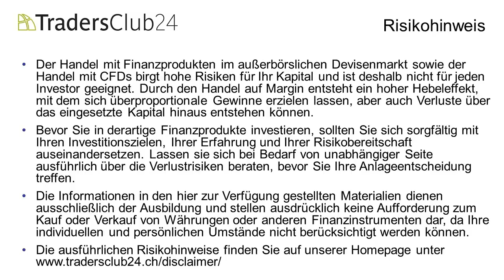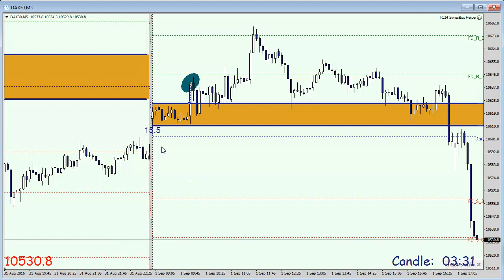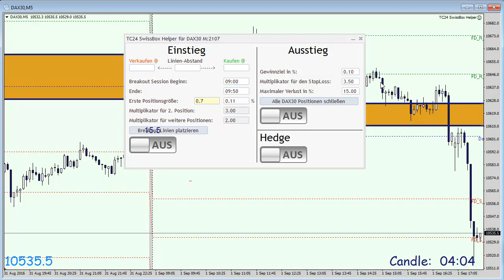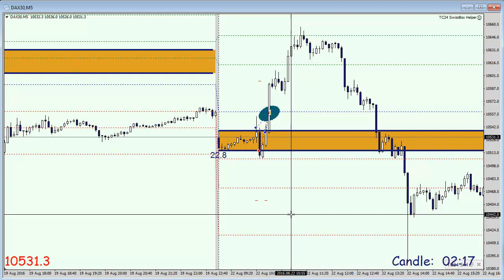Info-Video zum Webinar "TC24 SwissBox-Trading" am 15.9.2016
Range Breakout-Strategien gehören zu den beliebtesten und einfachsten Daytrading-Strategien. Wie bei jeder Strategie gibt es natürlich nicht nur Sonnen-, sondern auch Schattenseiten. So funktionieren die meisten Breakout-Strategien sehr profitabel in Trendphasen und volatilen Märkten, jedoch häuft sich die Wahrscheinlichkeiten von Fehlausbrüchen, sogenannten “Fakeouts“, in unschlüssigen Seitwärtsphasen. Hier greift das Konzept SwissBox-Trading und verbessert erheblich die Gewinnwahrscheinlichkeit der Breakout-Strategien in schwierigen Marktphasen.

Carlos Martins zeigt Ihnen in unserem nächsten Webinar, wie es in der Praxis funktioniert. Hier geht’s zur Gratisanmeldung